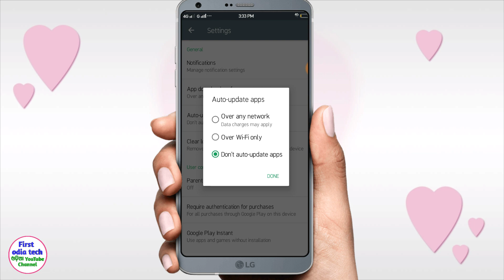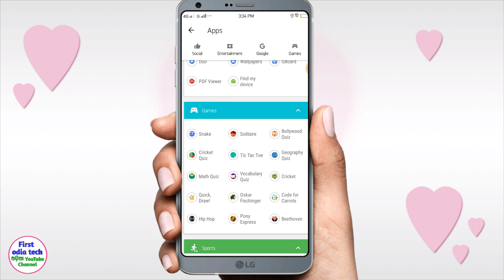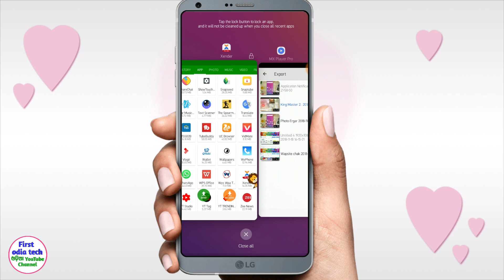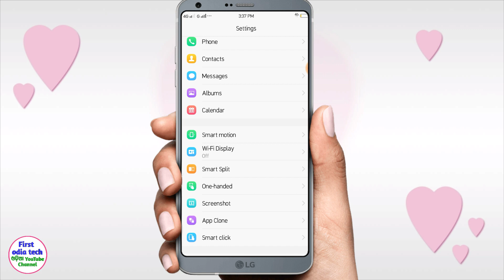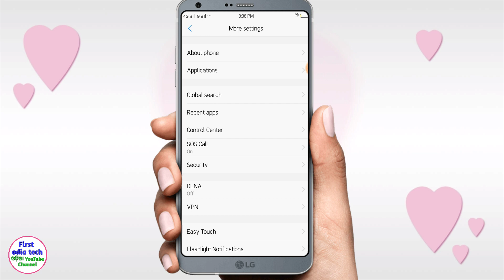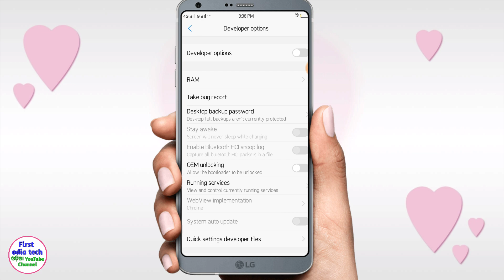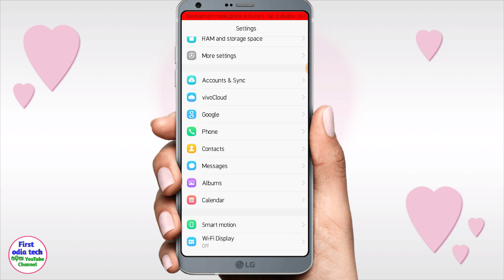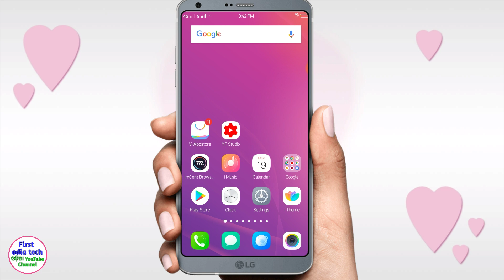Odia | Mobile Hanging Problem Solve | Mobile heng odia | Mobile Slow | How to Mobile Heng Solution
Mobile slow,
Mobile hanging,
Hanging mobile solutions,
Solution of mobile hang,
Mobile hang Ra Samadhan,
how to short mobile solution,
How to solution mobile heng,
mobile heng ho to kya kare samsungj7,
mobile heng ho to kya kare oppo,
mobile heng ho to kya kare,

ଏବେ ମୋବାଇଲ ରେ ବି ଦେଖି ପାରିବେ କୋମ୍ପୁଟର ଭଳି